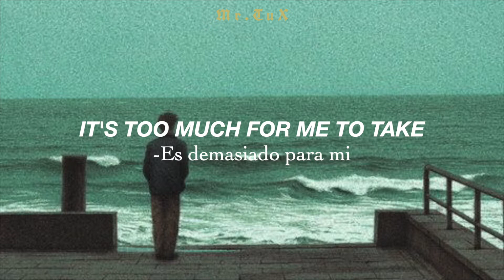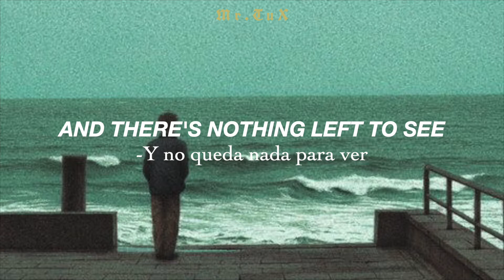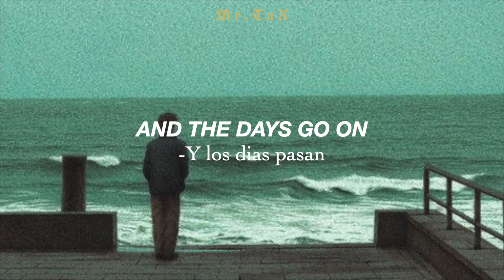Joshua Hyslop: Home l Lyrics